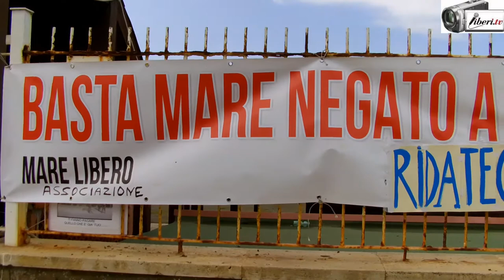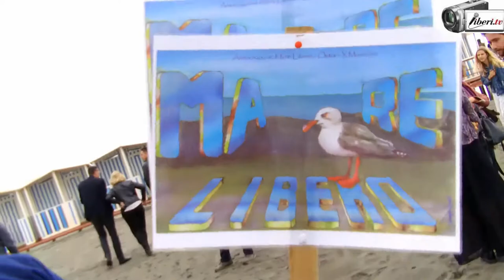Manifestazione alla spiaggia pubblica ex Arca organizzata dal Comitato MARE X TUTTI - 5 maggio 2018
Registrazione effettuata da liberi.tv il 5 maggio 2018

Manifestazione di cittadini e parlamentari organizzata dal Comitato MARE X TUTTI presso la spiaggia pubblica (libera) Ex Arca di Ostia (Roma) in Lungomare Amerigo Vespucci 10 .

«Spiaggia - dice Matteo Orfini, presidente Pd - che il Comune ha chiuso con un cancello e ha lasciato lì nel degrado. Abbiamo minacciato di rompere il lucchetto e restituirla ai cittadini. Ci hanno garantito che lunedì la apriranno. Vedremo. Ma purtroppo questa è la norma. Nonostante la Raggi abbia fatto campagna elettorale promettendo legalità e mare aperto. Purtroppo - spiega Orfini - la realtà come sempre è molto diversa dalle promesse elettorali: abusivismo, sporcizia, illegalità. Ma si sa, e lo denunciammo da subito: se uno non ha coraggio non se lo può dare. Meno male che qui a combattere ci sono ancora tanti cittadini e cittadine, onesti davvero, che prima o poi il loro mare se lo riprenderanno. Noi saremo al loro fianco».